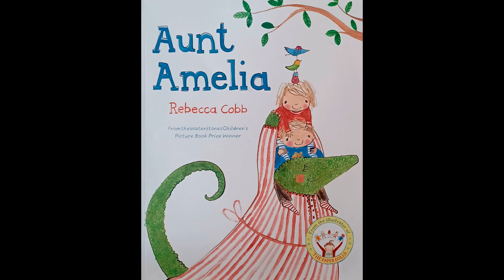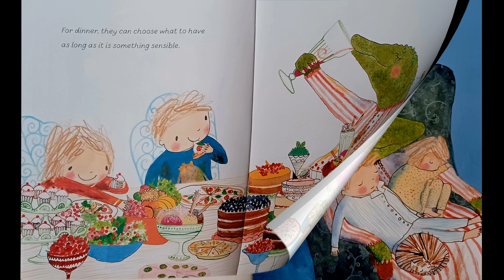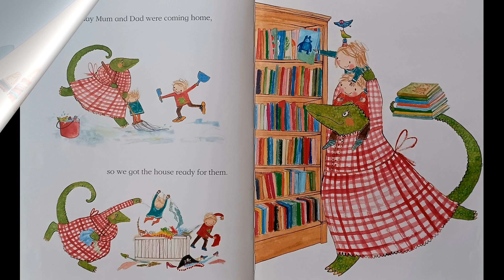Best Aunt in the World - Bedtime Stories Reading